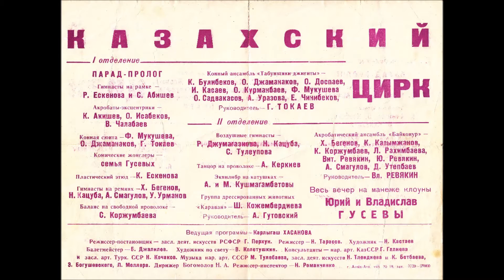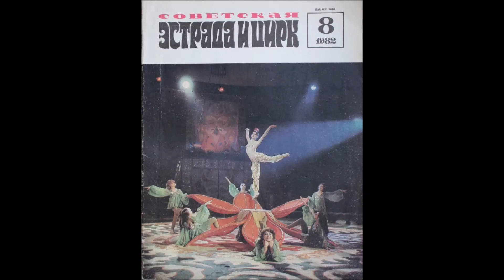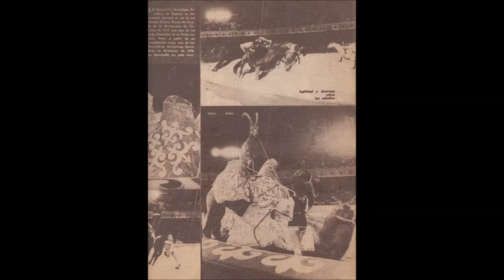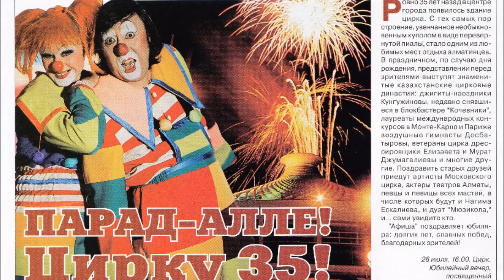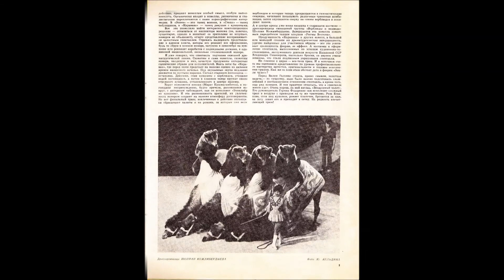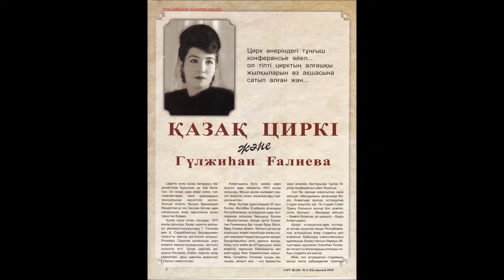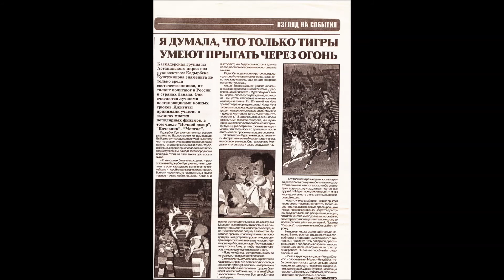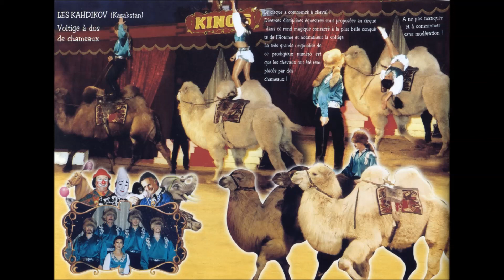Слайд-шоу "Наш архив".Страница в ФБ "Казгосцирк-Алматинский цирк"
Слайд-шоу альбома "Наш архив". 45-летию Казахского цирка посвящается. Фото альбом ,видео,новости,информацию о прошлом,настоящем и будущем Казахского цирка смотрите на странице"Казгосцирк-Алматинский цирк" в Фейсбуке .Добро пожаловать !!!